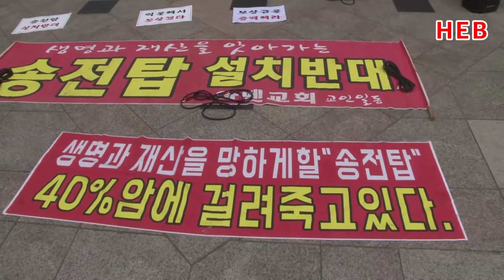HEB방송 -(영상스케치)송전탑 절대 반대, 한전본부앞 집회성도/아멘교회 집회(240530)